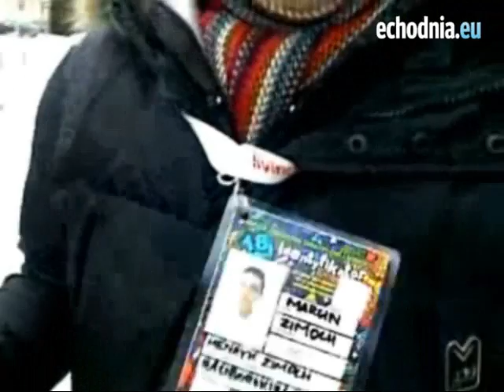WOŚP: Orkietra w Kielcach już gra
(Autor filmu Miłosz Skiba)